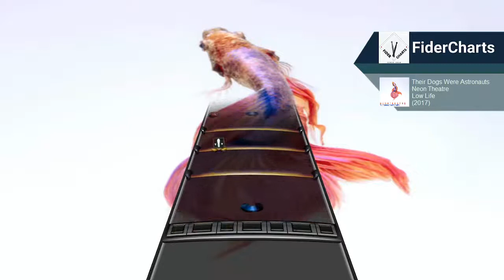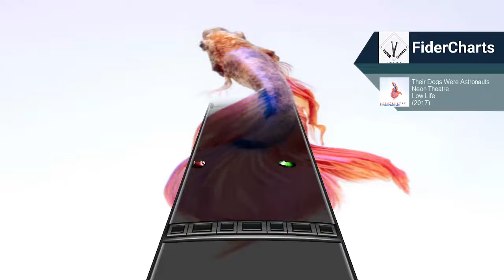Their Dogs Were Astronauts - Low Life (Drum Chart)